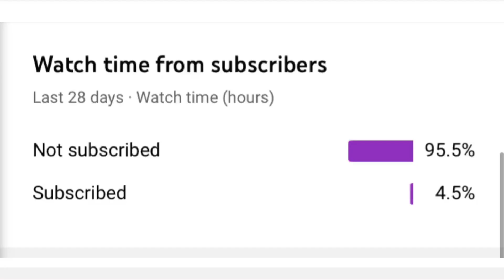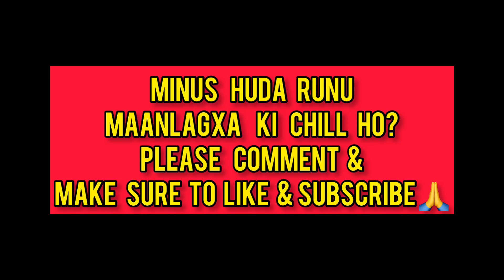SG Joker Under Pressure No PMPL? | Cr7 HORAA Left GRx? | SK49 New Beginning | Rulz Inventory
Video Tittle=SG Joker Under Pressure No PMPL? | Cr7 HORAA Left GRx? | SK49 New Beginning | Rulz Inventory |🇳🇵.

I manage time to upload and edit so,your one like,subscribe,comment and share is really appreciated by my side❤️🌙!Jay Nepal 🇳🇵 and I can't cover all the highlights so you can dm me in instagram 😄I am trying to upload daily.

notee:-Copyright dinu bhanda aagadi Please DM me in insta 🙏